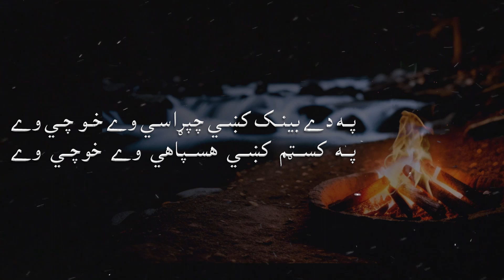Kho Chi We || New Pashto Nazam || Feroz Khan Feroz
👉Artist : Majid Khan
Poet : Feroz Khan Feroz
Mastering : Majid Khan
Production : Yaad854

📺 Hamary Most Popular Shayari 📺

Note:
If we have mistakenly uploaded any copyright material, please message us 👆 above  our any social media  and we will take it down immediately.

👉 My Audience Queriese